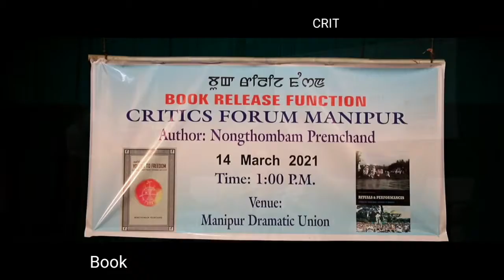📚Book Release At MDU Hall Imphal//14th March📚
comments/ Feedback

📚Nongthombam Premchand na eba lairik ani " and then you fly to freedom " amadi " Ritual and performance " kouba lairik  houkhiba tang 14th March 2021 da Manipur Dramatic Union, MDU Hall,  Yaiskul da hounabi matung enna lairik phongbagi Thouram ama pangthok - khre.🔙

🔜Video asigi Makha mathang mathang upload toujarak ke.
↪ Mayamna Comments amadi Feedback thabirako